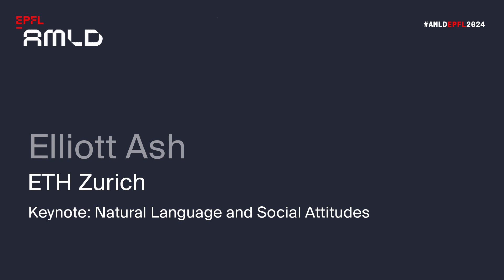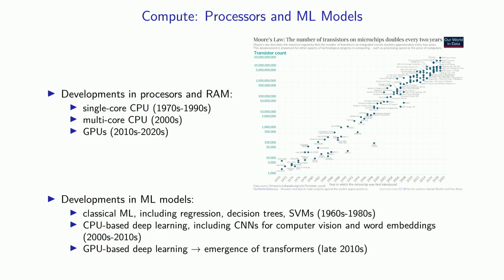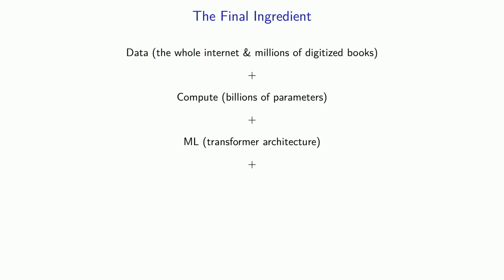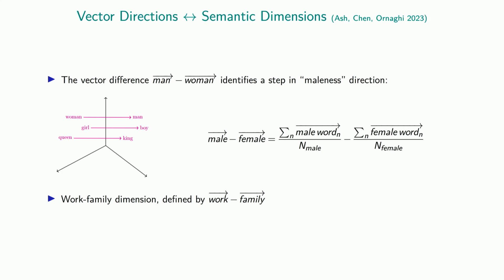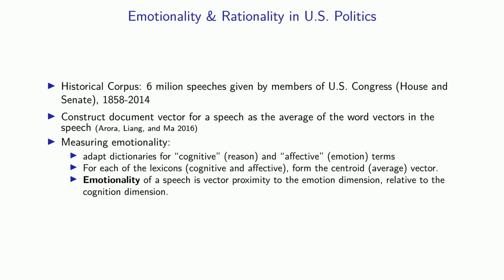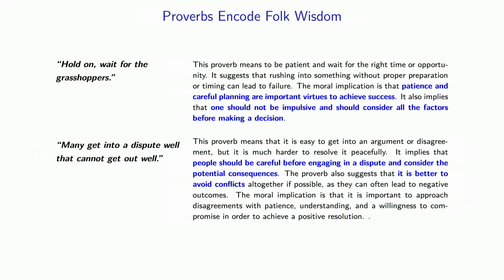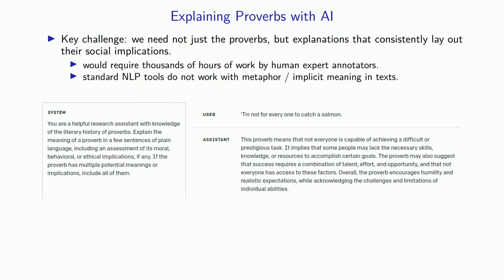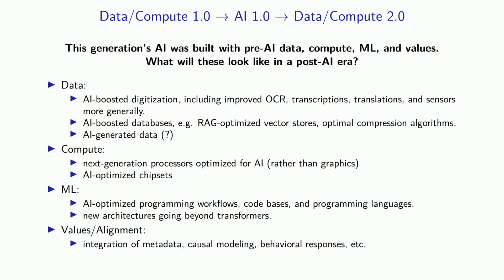Human Values and AI | Natural Language Processing for GLAM | Elliott Ash